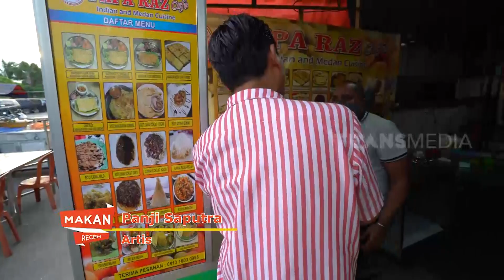Panji Saputra Nyobain Kulineran Khas India | MAKAN RECEH (08/12/20) Part 1